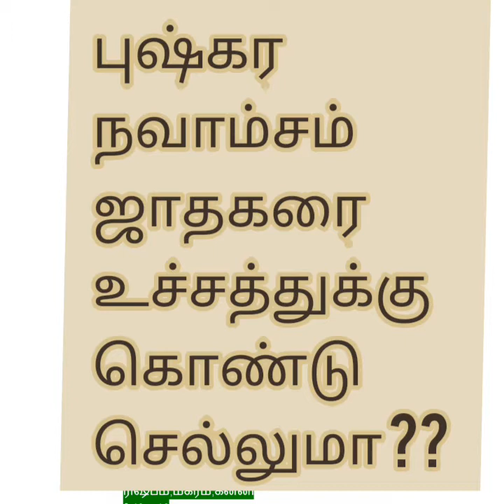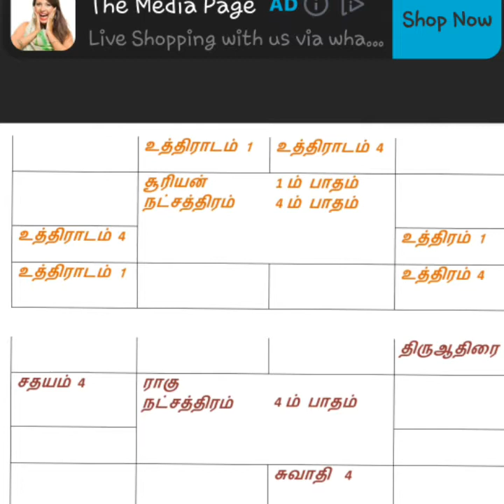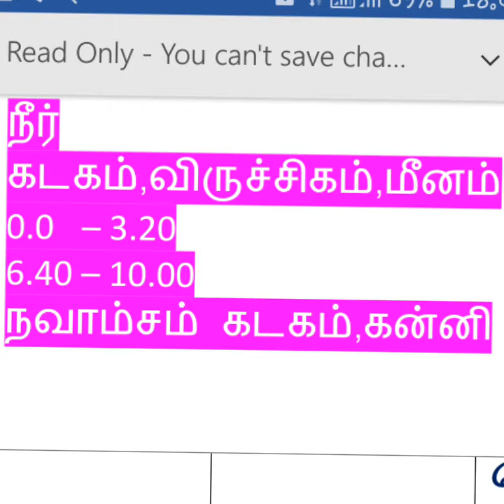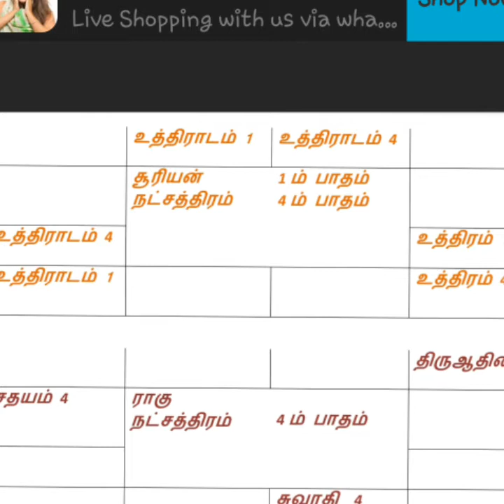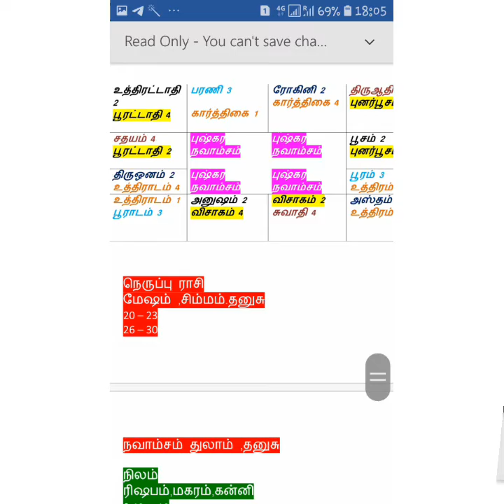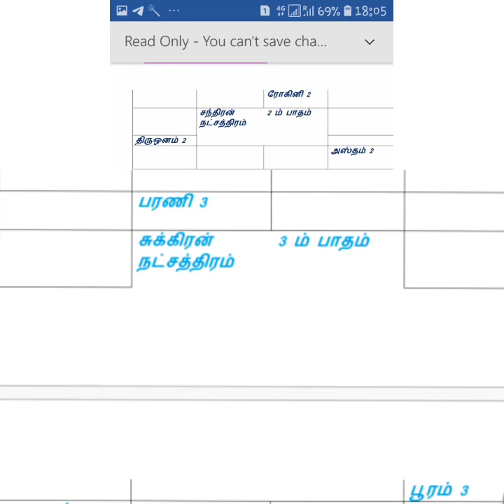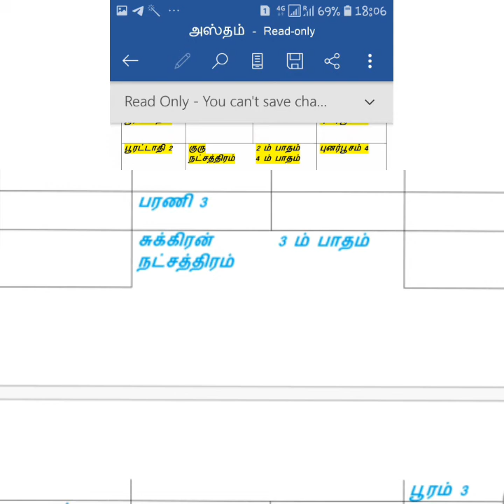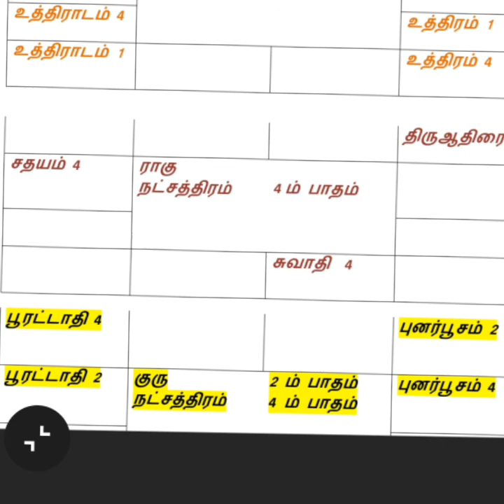புஷ்கர நவாம்சம் அல்லது உயிர்த்தெழும் நட்சத்திர பாதங்கள் பூசம் 2 உத்திராடம் ,கிருத்திகை,உத்திரம் 1,4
நட்சத்திர பெண்ணுக்கு பொருந்தும் ஆண் நட்சத்திரங்கள் உத்தமம் 11 மத்திமம் 1௦ பொருந்தாது 6

Gix2Nj8oaU
கேள்வி பதில்  2 2 -   வடக்கு வீட்டு பேய்கள் ,  நாமம் போட்டேன்,உடைந்த க்ரீன் வளையல்கள்
மூலம் நட்சத்திர பெண்ணா  உங்களுக்கு பொருந்தும்  ஆணின் நட்சத்திரங்கள்